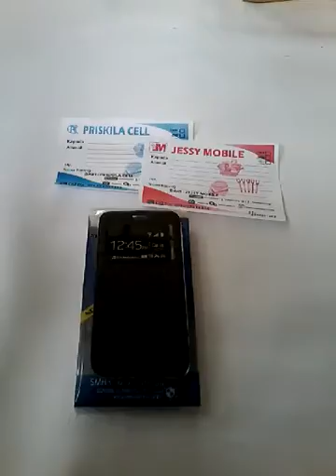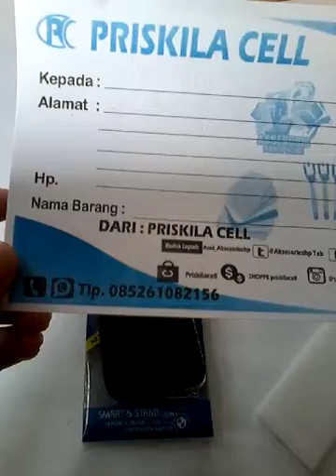Samsung J7 Prime Wa Samsung J7 Prime Ume Hard Case Casing Soft Case Leather case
Pin : 553601DE

Format Order
Pesanan:
Nama :
Alamat :
No hp :
Terima Kasih